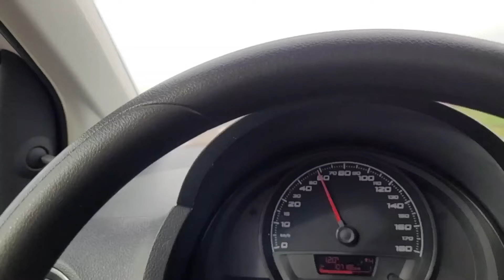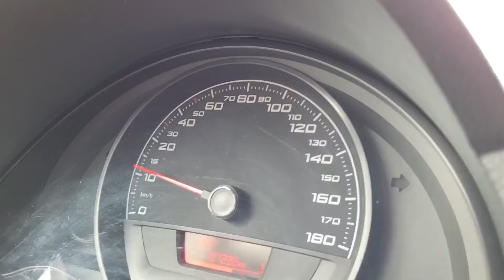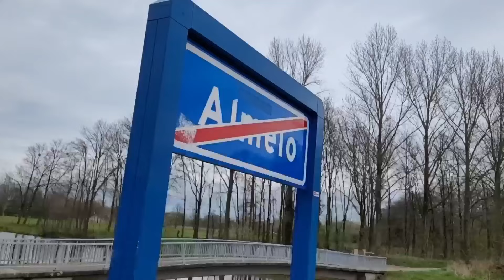Ein sehr geiler Tag - ein sehr schlechtes Ergebnis! Solo-Trip #2 | Angeln in Holland